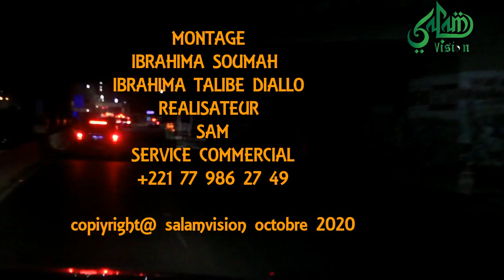URGENT: Retour a la source de Sheikh Ibrahima Ndiaye AL QUURAN '''la fierté de Thiénaba''''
Serigne Sheikh Ibrahima Ndiaye AL QUURAN rend visite a son mentor le khalif général de Thiénaba et lui offre des chameaux parmi ces nombreux cadeaux comme ( Hadiya ): la reconnaissance d'un disciple a son maître